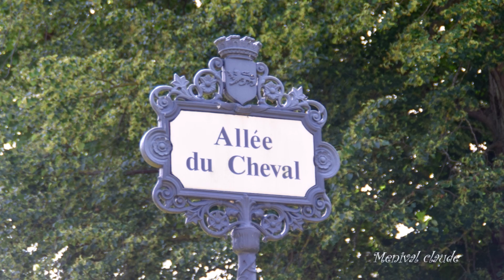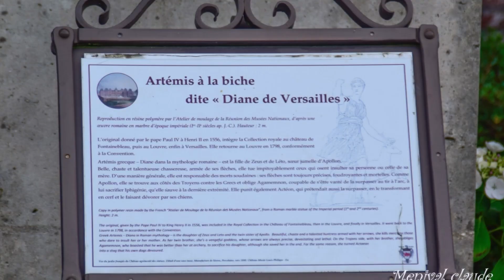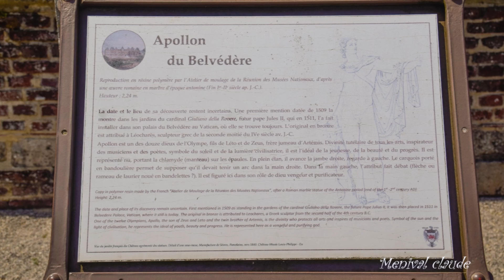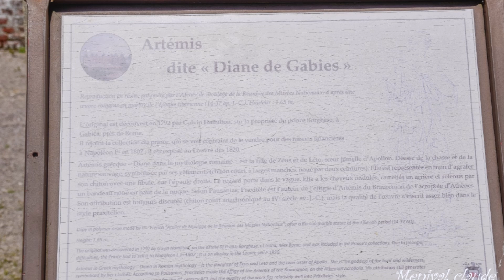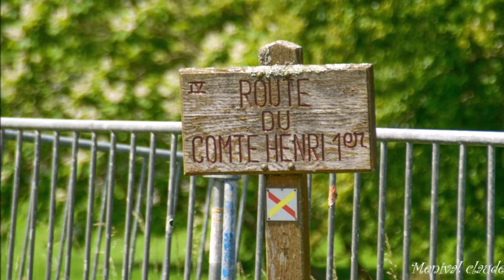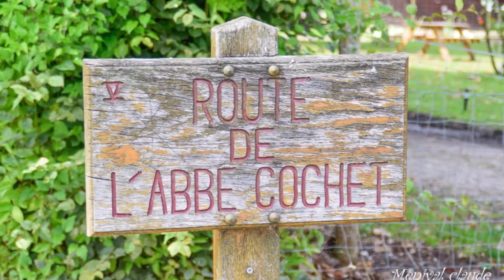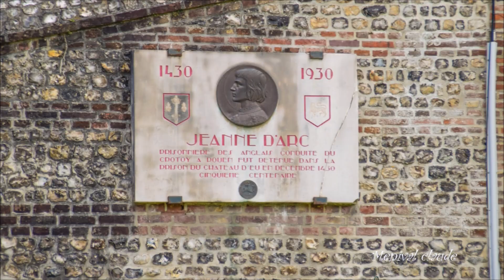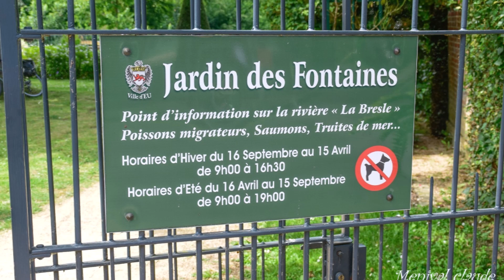la ville d'eu son chateau et son parc le 18 07 2024 (vidéo music)